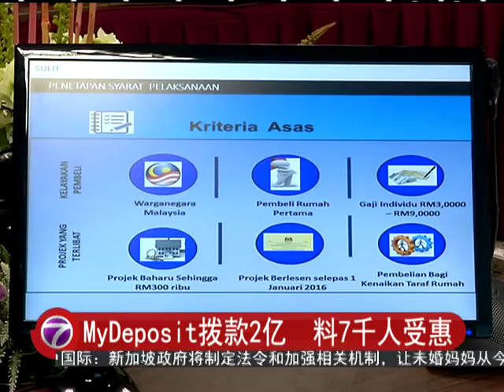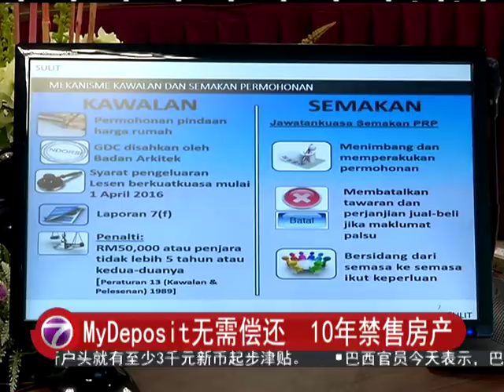MyDeposit拨款2亿 料7千人受惠 [20160413]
首间房屋头期基金My Deposit开放申请一个星期以来，获得民众
热烈回响，截至今天，已经有至少1千046人在网上提出完整申请。
国家房屋局总监拿督莫哈末尤索夫指出，首阶段拨款总值2亿令吉，预料超过7千人将会受惠。如果4月到6月的反应良好，该局将向政府申请更多拨款，展开第二轮的My Deposit计划。